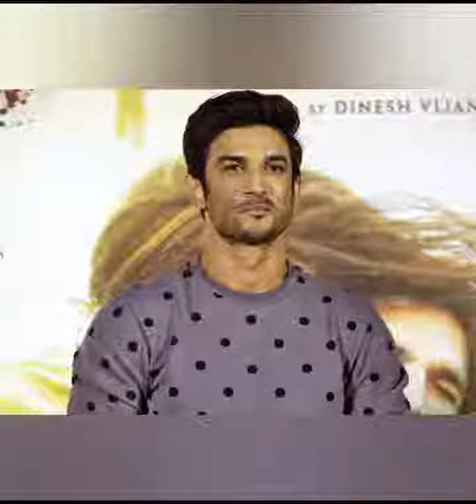Ever green hero sushant singh rajput#Hero#youtube